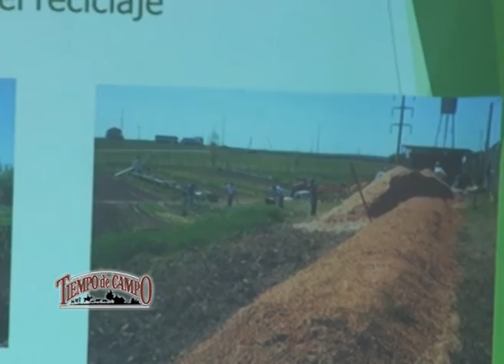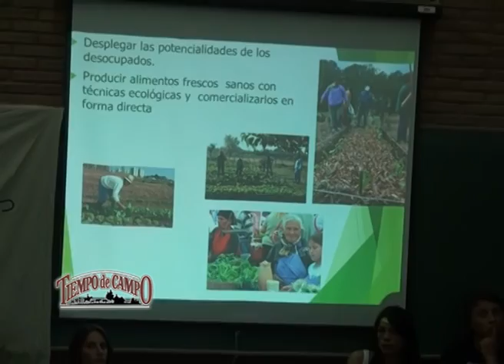Estudiantes por la Agroecología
Este encuentro estuvo avalado por profesionales y docentes de las Facultades de Rosario, Córdoba y Tucumán y por la Sociedad Científica Latinoamericana de Agroecología, quienes opinaron sobre el modelo agropecuario en Latinoamérica, la soberanía alimentaria de las economías regionales y la ordenación territorial.